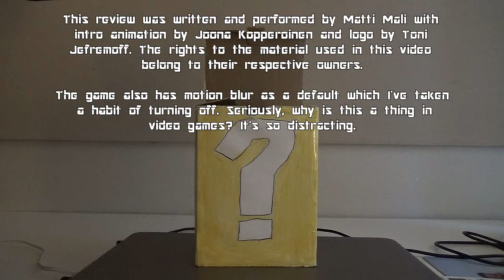Enslaved: Odyssey to the West - Mystery Game Box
Another cult classic action adventure is up for a review, this time being Enslaved: Odyssey to the West about the travels of two very different people in lush post-apocalyptic world. How has the time treated this 2010's time capsule?

Mystery Game Box is a review show where talk about video games from my collection - some freeware titles included - in random order. The release schedule is flexible raging from three days to three weeks.